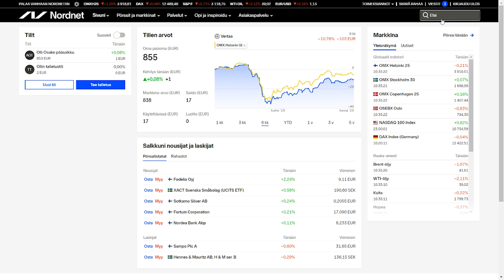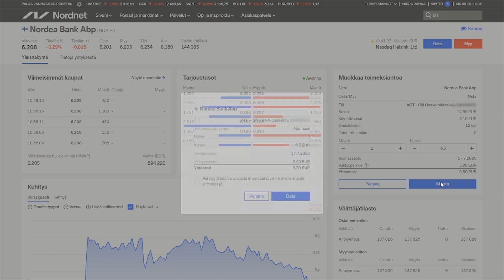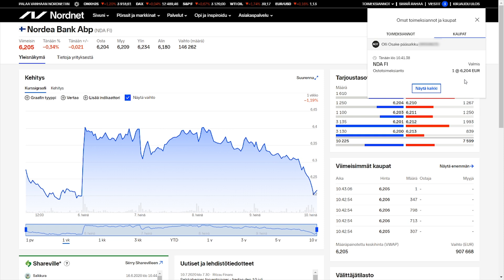Näin ostat ja myyt osakkeita eli teet toimeksiantoja Nordnetin verkkopalvelussa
Tällä esimerkkivideolla näytetään ostotoimeksiannon tekeminen ja sen muokkaus.